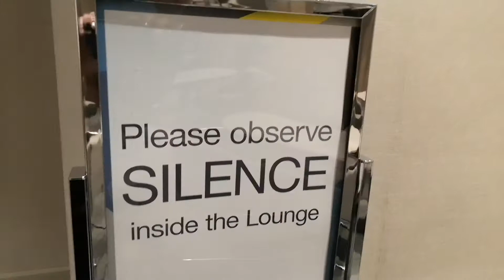Amaranth/DEG SM prestige lounge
SM downtown, CDO wednesday